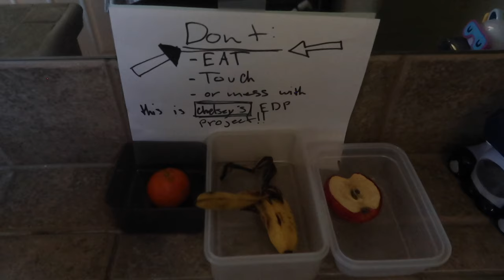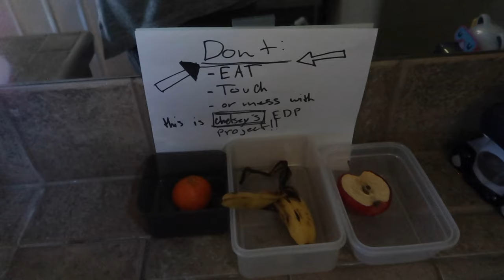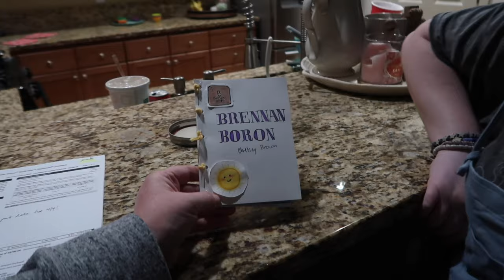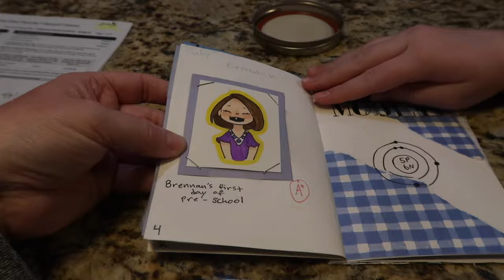DAUGHTER HAS FUN WITH SCIENCE PROJECTS | SPEND THE DAY WITH ME 2024 | CHAT WITH ME DURING MY DAY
AMAZON FAVORITES:

TRAVEL BACKPACK & Cubes:

Travel Compressions Bags:

LUG TRAVEL BAG:

MICROFIBER BEACH (TRAVEL) TOWELS:

GoPro HERO9 BLACK CAMERA:

Canon PowerShot G7X Mark II Digital Camera:

Monitor Stand Riser Desk Organizer:

Bookshelf for Desktop Storage:

ART MARKER SET:

CURRENT PHONE CASE:

FETCH APP -2000 BONUS points w/ REFFERAL CODE:
5KKJA